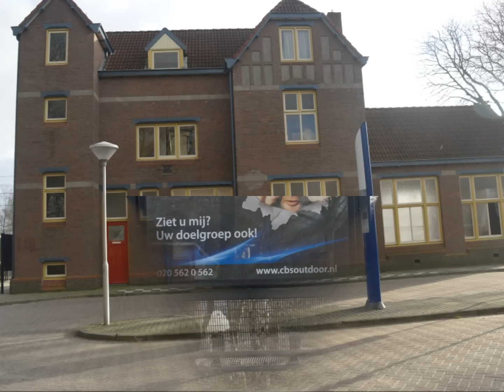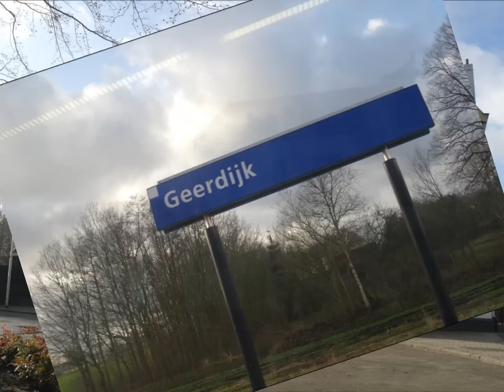Omroepberichten Syntus Almelo - Mariënberg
De omroepberichten die je hoort in de Syntus lint stellen op de spoorlijn Almelo naar Mariënberg v.v. (in de lintstellen 44 en 45)